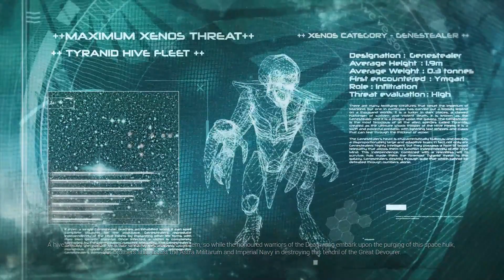Space Hulk Deathwing Part 1 - Chapter 1 - Walkthrough Gameplay (No Commentary Playthrough) (PC 2016)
Space Hulk Deathwing Gameplay Walkthrough Part 1 - Chapter 1 (No Commentary Playthrough Let's Play) (PC Game 2016) Objectives: Retrieve Gideon. Activate the generators. Secure the bridgehead.

This full game complete walkthrough will include a review, full single player campaign, all locations and areas, all chapters and levels, all cutscenes game movie cinematics, all bosses and boss fights, main story line and ending of the single player game for PC.

Space Hulk: Deathwing is released for PS4, Xbox One and Microsoft Windows on December 14, 2016
Space Hulk: Deathwing is developed by Streum on studio and Cyanide, published by Focus Home Interactive.

Space Hulk: Deathwing is a First Person Shooter experience based on Games Workshop's classic Space Hulk boardgame set in the universe of Warhammer 40,000. Space Hulk: Deathwing was developed on Unreal Engine 4, and offers you and up to three of your friends the chance to experience a desperate battle against Genestealers in the claustrophobic tunnels of a Space Hulk. You also gain skills, new abilities, and new equipment as you earn experience during missions.